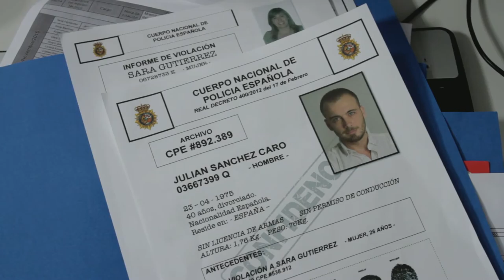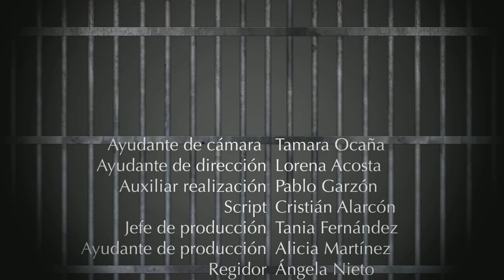AUNQUE ELIJAS enCorto 2015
AUNQUE ELIJAS